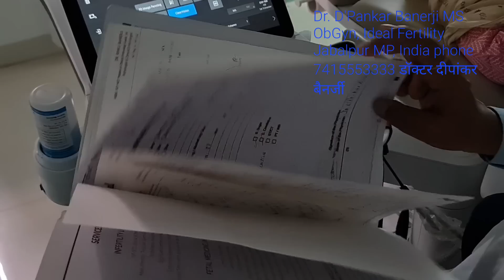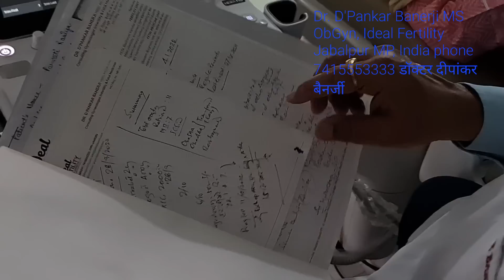IVF SUCCESS Testimonial - Age 38 yrs Low AMH | Pregnant After 16 Yrs Of Marriage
1. Full time In-house Embryologists A.Dr. Rinku Banerji, a qualified pathologist and Embryologis( Master in Clinical EMB from Leeds UK, and, B. Ms.Ishani Banerji,  a qualified Embryologist( Masters in clinical emb from Leeds UK and DNA molecular biologist. They maintain the quality control of IVF lab 24x7., Thus better blastocyst conversion and best IVF success rate.
2. All investigations like Follicular monitoring, hormone blood tests at one place. You don't have to go anywhere.
3. Ovum pickup, embryology, embryo transfer, embryo freezing, egg freezing, male infertility checkup, TESA, ICSI are at one place.
4. Endoscopic procedures, Monitoring of early pregnancy at one place, with facility of first trimester screen, NT scan, Target scan and amniocentesis and CVS.